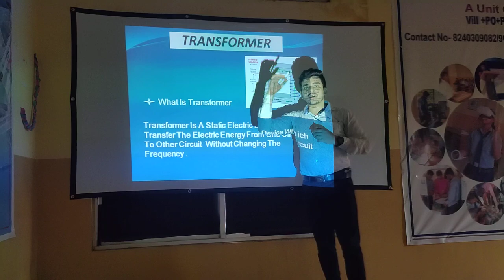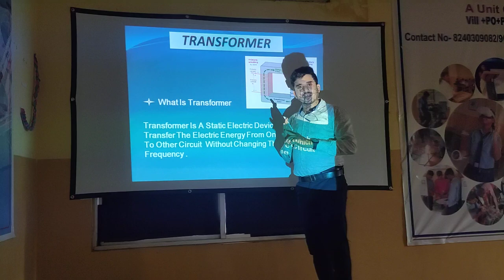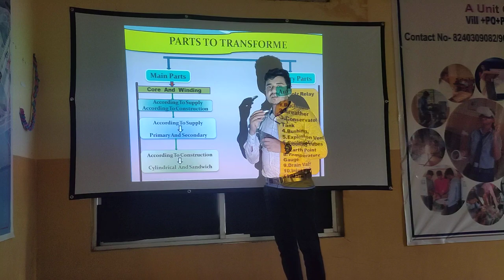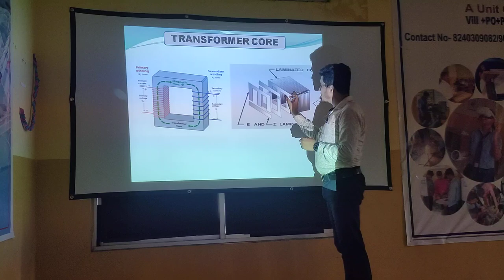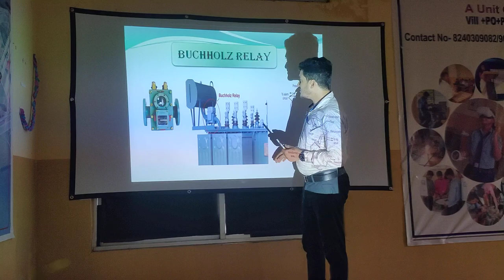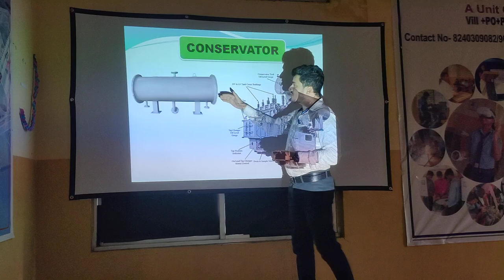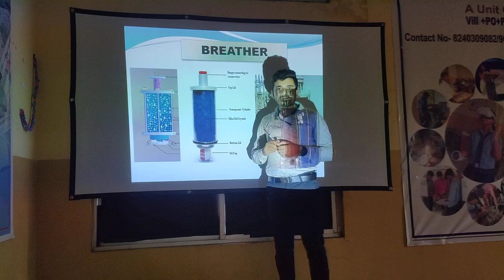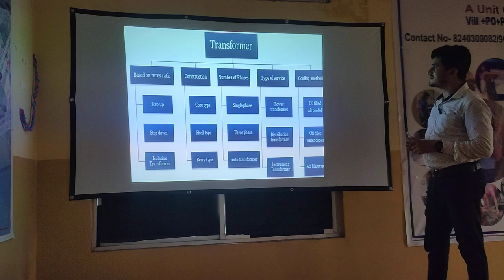Part-(i) - Working Principle of Transformer describe by Tanmoy Mondal from Illambazar Govt. ITI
How transform works and how it will be functioning , details describe by our Institutional Instructor.